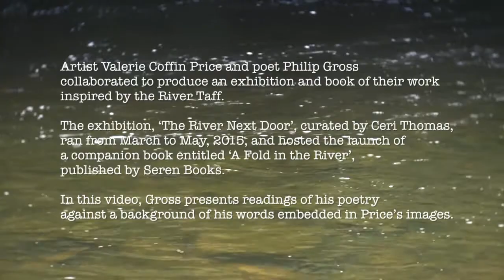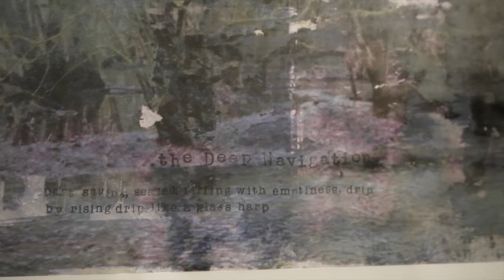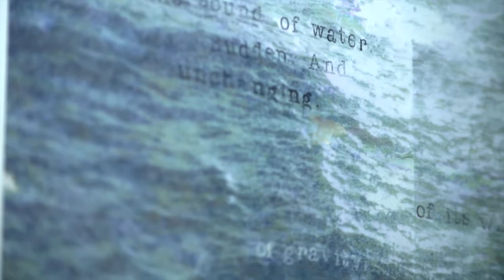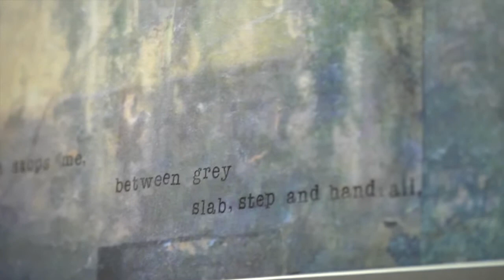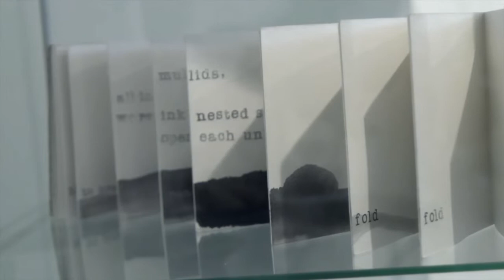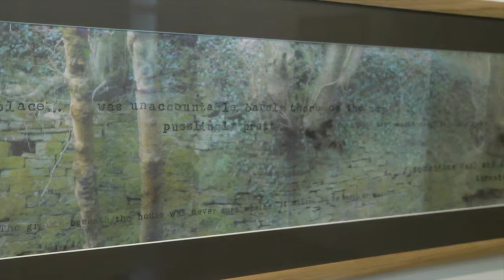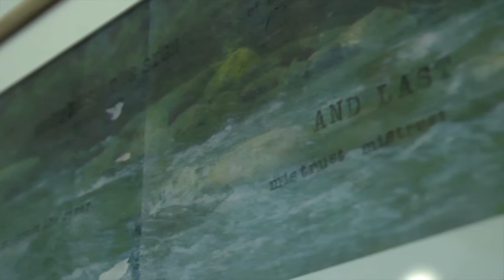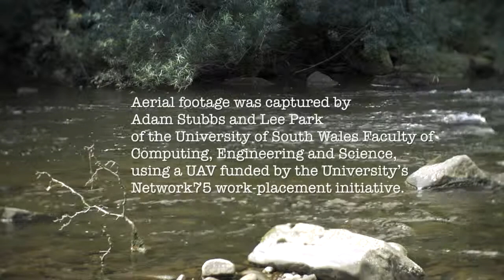Visual Culture of South Wales since 1910: The River Next Door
An exploration of the inspirations behind 'The River Next Door' poetry and art exhibition. Contemporary artwork by artist Valerie Coffin Price comes together with poems and prose by award-winning poet Philip Gross in a deep collaboration grounded in the heart of the Taff valley. Filmed and produced by Roger Carruthers.

This video is a sample from a collection entitled ‘Visual Culture of South Wales since 1910’ which is available from USW on iTunes U.

DOWNLOAD ‘Visual Culture of South Wales since 1910’ FREE from USW on iTunes U

The collection also includes:
• Ronald Lawrence in Conversation with Ceri Thomas
• Pop Go the Valleys

This collection brings you a series of videos and related resources presented by the Curator of the University of South Wales Art Collection, Dr Ceri Thomas.

For information on studying at the University of South Wales, visit our